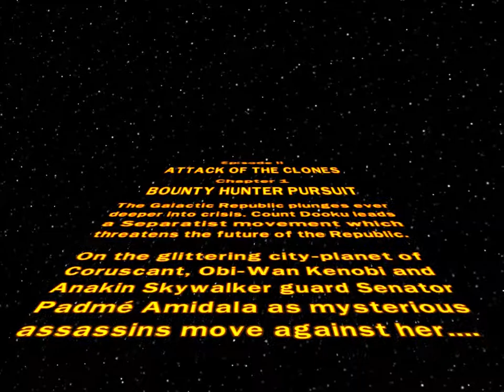LEGO Star Wars The Complete Saga: Attack of the Clones - Part 7 - Bounty Hunter Pursuit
Continuing the road too Lego Star Wars The Skywalker Saga, here is a new playthrough of the Complete Saga! Enjoy!